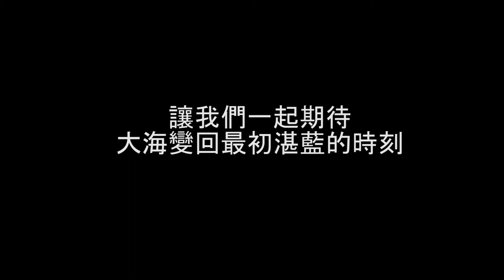《海中湛士》預告｜景義婷、朱星煜、古紫璇、張育菁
海中湛士｜景義婷、朱星煜、古紫璇、張育菁

萬物的起源來自於深藍色的大海。這片和我們存在神秘關係的海洋，現在正在向人們求救。 根據資料統計，每年可能有高達 1270 萬噸的垃圾流向海洋；但人力遠不及這些垃圾量，跟著湛團隊走一遭，就會發現這些浮動垃圾遠比我們想的嚴重，這些都與我們的生活息息相關，因此不該只是看見數字上的增減。湛團隊開啟了為「湛」而戰計畫，致力推廣以機器取代人力，清除海漂垃圾，因此我們想以我們的方式，盡一己之力，幫助他們，希望能有更多人關注海漂垃圾，不單只有受政府保護的地方乾淨，在不受保護的地方，也應該是乾淨的，並體認自己也需要為身處的這片土地承擔一部份的責任。